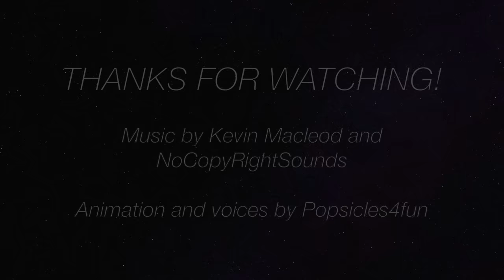Movie Night- A Monster High/Ever After High Stop Motion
The ghouls try to have a movie night in Abbey's room but end up having to deal with unwelcome guests.

I make stop motion animations for teens aged 13 and up.